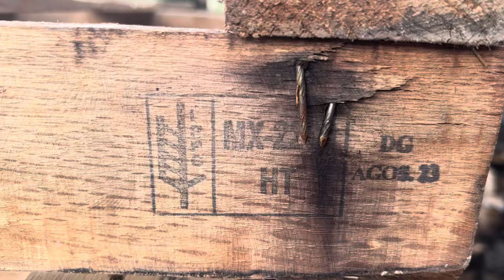Cuanto me cuestan las tarimas?? De cuales compro ??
En este video te muestro LAS TARIMAS QUE YO COMPRO EL COSTO Y ALGUOS DETALLES DE LAS MISMAS , saludos...ayudamos, dale like, comparte y si puedes aporta algo, te puedo dar mi numero de tarjeta y mandar saludos o una foto que quieras que suba el video, saludos.
Recuerda no saltarte los anuncios si es que me quieres ayudar son los que me generan algo de ingreso para poder seguir subiendo videos, de antemano muchas gracias.

SI QUIERES APORTAR ALGO NO IMPORTA CANTIDAD, CON LO QUE ME PUEDAS AYUDAR TE AGRADECERE TE DEJO EL NUMERO DE TARJETA OJALA ME PUEDAS APOYAR SALUDOS

SI QUIERES QUE TE SALUDE EN EL SIGUIENTE VIDEO PON TU NOMBRE Y A QUIEN VA DIRIGIDO EL SALUDO EN LOS COMENTARIOS SI ME PUEDES APORTAR ALGO TE LO AGRADECERIA MUCHO

En face me puedes encontrar como Angel Abundis

o en el grupo de face... PALETS TARIMAS MUEBLES Y MAS ..

en instagram como angelabundis